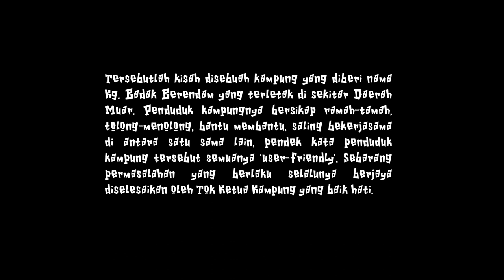Angan angan Tom (2001)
Angan-angan Tom was my college animation project back in March 2001. It was created using Macromedia Flash MX engine and some illustration were made with Adobe Illustrator. Final render for presentation in swf format. I kept it for years and decided to share in my youtube channel for fun. I had it converted to video for sharing, sorry for the slightly mistiming on the song section due to shockwave format (which it was rendered specifically for then hardware which heavily slow computer back in 2001 .. thats almost 2 decades man).

"Angan-angan Tom" adalah antara projek animasi aku sekitar Mac 2001. Dibangunkan menggunakan Macromedia Flash MX serta Adobe Illustrator untuk ilustrasi. Ianya di dikompil / render untuk persembahan dalam format swf (shockwave). Selama ni aku simpan hasil kerja ni, tapi baru-baru ni, saja nak keluarkan balik kongsi dengan anak-anak. dan aku nak kongsi secara suka-suka kat channel ni. Maaf ada beberapa bahagian yang lagu background dan bunyi yang seakan bertindih dan lari dengan animasi, ini disebabkan hampir 2 dekad yang lepas komputer tidaklah selaju sekarang, maka bila aku convert ke movie ada beberapa yang lari. so harap korang enjoy, dan jangan lupa untuk like dan subsribe untuk lanjutan video. Kalau ada cadangan untuk remastered, insyaAllah boleh diusahakan dikala senang.

2001 - Angan-angan Tom
Produced by Firdaus, Salina
Directed by Firdaus, Salina
Illustration by Salina
Sound by Firdaus
Animation by Firdaus

Cast
Tom - Firdaus
Mak Jah - Salina
Ketua Kampung - Firdaus
Kassim - Firdaus

Music
Yuffie Theme -  (FF7)
Music from the Slums - (FF7)
Seiring dan Sejalan - Broery Marantika & Sharifah Aini
My Heart Will Go On - Celine Deon